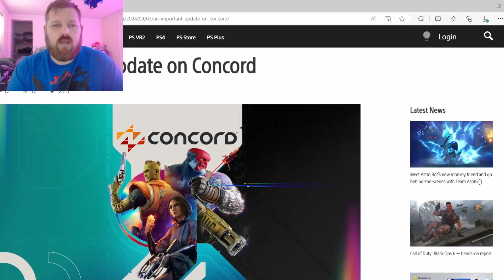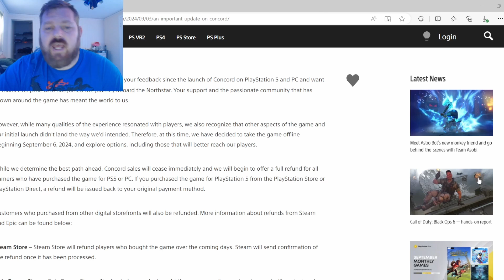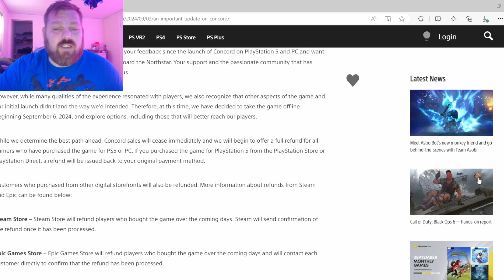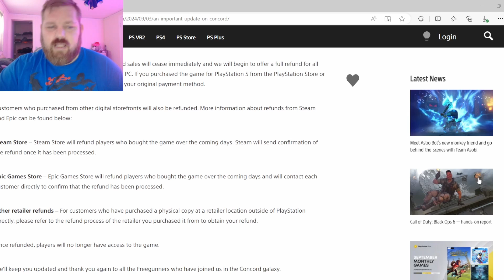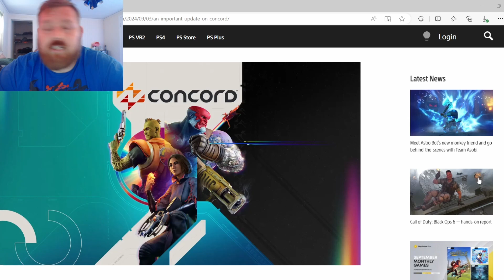Concord Is Now The Biggest Flop In Video Game History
Concord is getting shut down on September 6th with full refunds being given